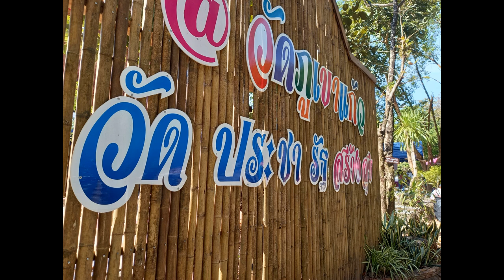ร่วมทำบุญกับพี่สาว.และกินปลาเผาส้มตำแซบสุดๆละ - E-San VLOG อีสานVLOG